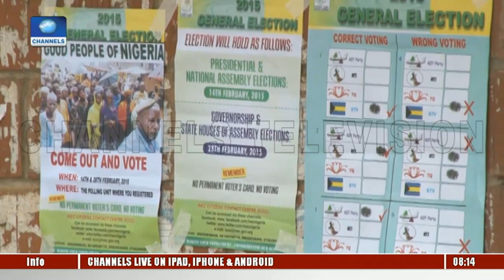SDP NWC Member, Alkali Highlights Importance Of Security Ahead Of 2019 Polls Pt.1 |Sunrise Daily